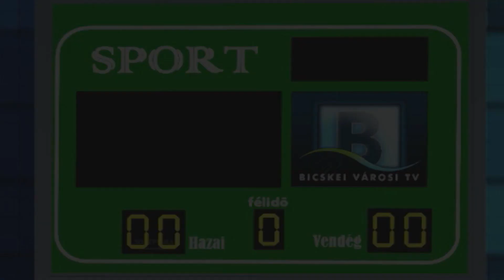Bicskei TC-Tatabányai SC NB-III.-ba jutásért, 1.mérk. 2019.06.09.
Az NB-III-ba való feljutáshoz Fortuna két olyan csapatot hozott össze (Bicske-Tatabánya) ahol szinte minden feltétel adott a Nemzeti bajnokságban való szerepléshez. Mindkét csapat eltökélt szándéka a feljutás. A nagy tét miatt óvatosan játszottak a csapatok, tartalékolva minden erejüket a visszavágóra, amelyen már nyíltabb és bátrabb támadójáték kell a résztvevőktől. A visszavágó nagy meccs lesz az biztos! Várunk benneteket Tatabányán 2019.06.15-én 17.00-kor.